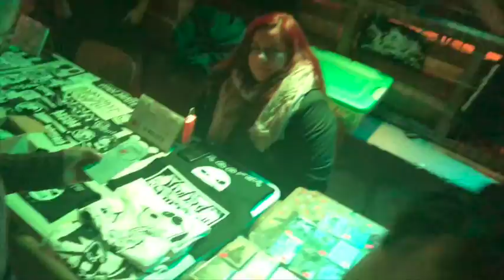2ºda Mano "Jornadas de Oficios Autogestionados"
Parte de lo que fueron las actividades en torno a la jornada de oficios para la autogestion organizadas por el colectivo "2ºda Mano", conformadas por la editorial Corazon De Hueso, la distro La Caliya Project y con la ayuda de todos los del multiespacio "El Vagon", realizadas los días 1 y 2 de junio del 2019 en La Calera.

"Anoche, domingo, como a las 21 hrs. finalizamos el primer encuentro de "2DA MANO- JORNADAS DE OFICIOS AUTOGESTIONADOS"
Estamos muy agradecidos quienes confiaron en este incipiente grupo humano. Son muchas personas quienes están detrás. Quienes participaron con sus trabajos en la feria y le dieron vida a la diversidad de expresiones. Talleristas que desearon compartir el oficio y el aprendizaje. Toda la bulla y el ruido de las bandas. Expositores y expositoras de su valioso arte gráfico que dieron espacio para la observación. La calurosa acogida del Espacio El Vagón, con toda su manada que apaña SIEMPRE. A quienes confiaron en el conversatorio y desafiaron la noche, sin temer a discutir en un espacio de respeto y circular. También a quienes pasaron por ahí con curiosidad y deseo de ser parte de todo esto. Y también el apoyo del comercio local que nos echó una mano para que las actividades sean mucho más acogedoras para tod@s quienes participaron.

La autogestión no es algo para uno, sino que es algo para tod@s, no es un concepto singular, al contrario es PLURAL y eso podemos sacar en limpio. Que el apoyo es primordial para lograr propósitos a largo plazo.

MUCHAS GRACIAS
2ºda Mano".